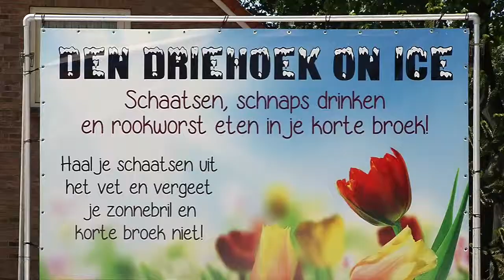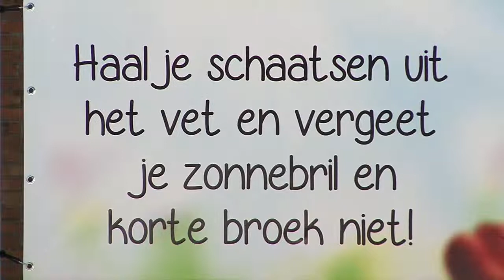Den Driehoek On Ice